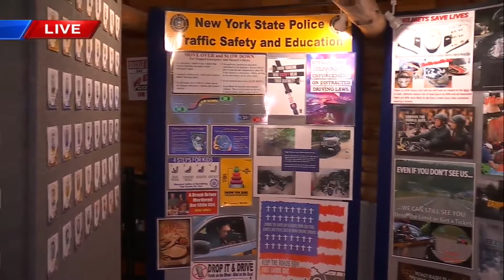Law Enforcement Day at the New York State Fair